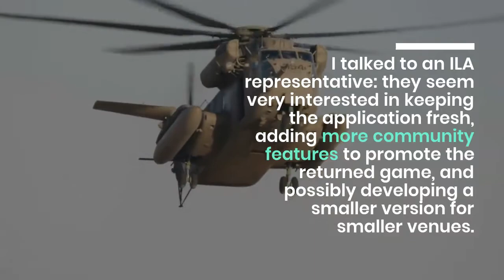Arcade Heroes LAI - As mentioned in Arcade Heroes this is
As mentioned in Arcade Heroes, this is a shooting gallery game that plays on three levels to improve your skills and get the maximum score. I'm an old video game fan and I've been running my own The Game Grid Arcade in West Valley City, Utah, since 2008. Game ArcadeHeroesLAI Language Learning Game